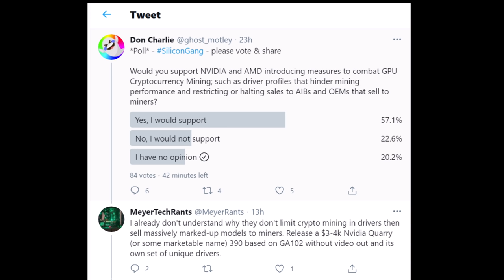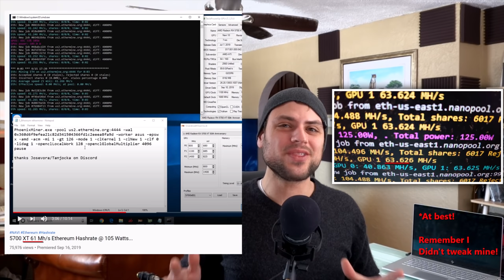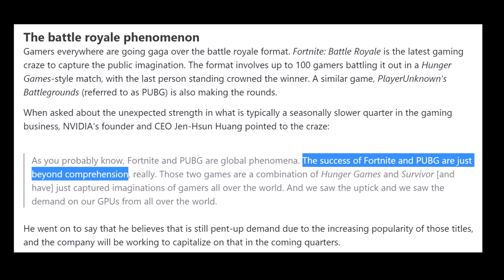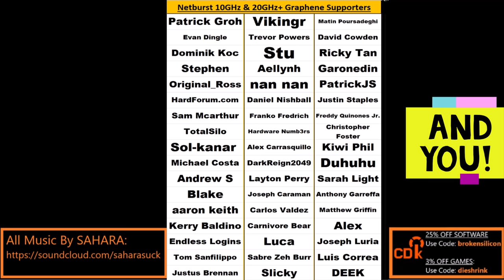Nvidia & AMD’s Answer to Cryptocurrency Miners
What can Nvidia & AMD do about miners buying up Ampere and RDNA 2 Graphics Cards?  What are their options?

0:00 Why we need to talk about the realities of miners
1:30 Could Nvidia & AMD prevent mining at the driver level?
3:20 Remember – Ethereum was designed to run well on GAMING GPUs…
4:53 Why don’t they make gaming cards bad at mining?
6:12 Can AMD make a mining-only GPU?  Can they just increase supply?
8:24 Even if it was cheap to design a mining GPU, it wouldn't matter
9:26 So what can be done?!  What should gamers do in the future?